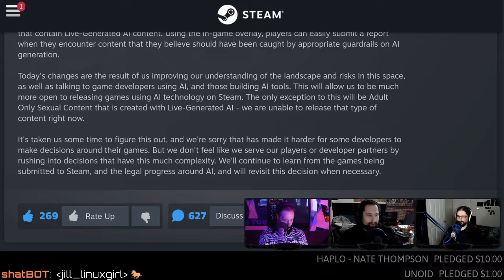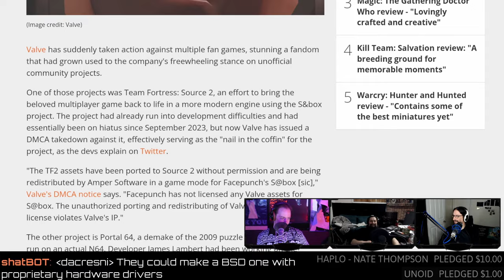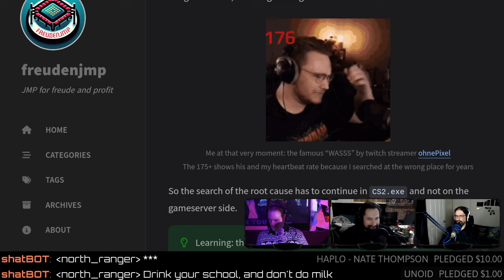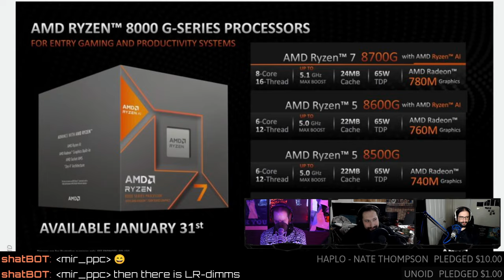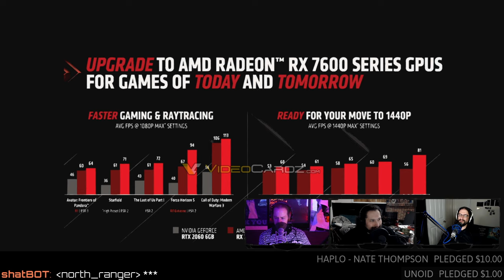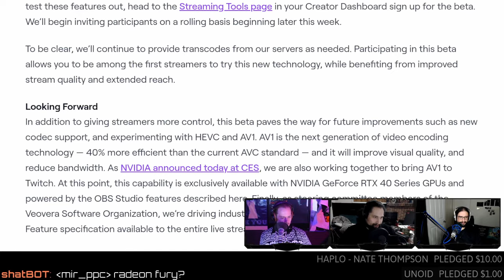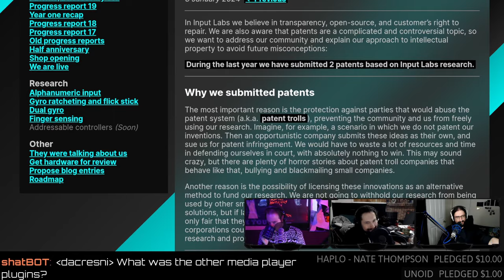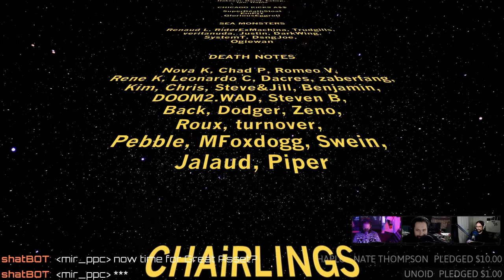Valve DMCA Takedowns and AV1 On Twitch?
Valve nukes two fan projects, AV1 comes to Twitch, AMD launches the Ryzen 8000G, Unity bans VLC, and a HoloISO powered Steam Deck competitor.
00:00 Intro
00:55 Firemail
02:56 New episode of Wiz&Sh*t
STEAM NEWS
07:51 Steam clarifies AI policy
09:02 No AI pr0n games, period!
12:56 Ayaneo holoISO handheld
18:44 Valve Portal 64 DMCA
20:49 Nintendo games on Steam?
22:34 Fixing 10-year-old Steam bugs
25:43 Radioactive cows
GAME UPDATES
27:53 Pillars of Eternity updates?
28:41 D&D nerd slap fight
NEWS
30:39 Intel Lunar Lake iGPU
33:33 We need good iGPUs
37:54 AMD 8000G
41:26 New AM4 CPU
42:51 RX 7600 XT 16GB
47:50 Bring back unhinged GPUs!
49:39 AV1 comes to Twitch
57:36 VLC kicked out of the Unity store
01:03:21 Alpakka controller patents
HATE MAIL
01:06:07 AMD and Vulkan